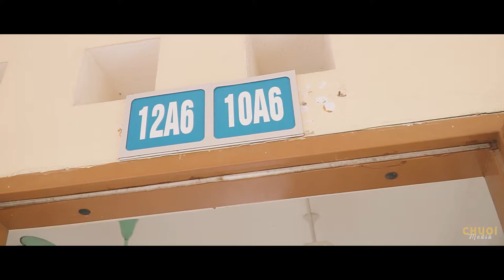[Yearbook Film] 12A6 THPT Nguyễn Văn Cừ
Chuối Media - Chụp Ảnh Kỷ Yếu